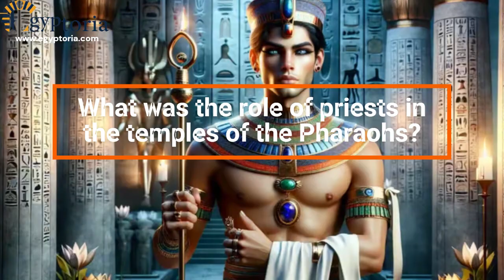What was the role of priests in the temples of the Pharaohs?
Priests in ancient Egypt were the vital link between the gods and the people. They performed daily rituals to ensure the gods' favor and protection, offering sacrifices, cleansing sacred statues, and reciting religious texts. Beyond rituals, these priests were also skilled in astronomy, medicine, and advising the Pharaoh on both religious and political matters. Their influence was immense, as they were seen as the guardians of tradition and divine blessings.